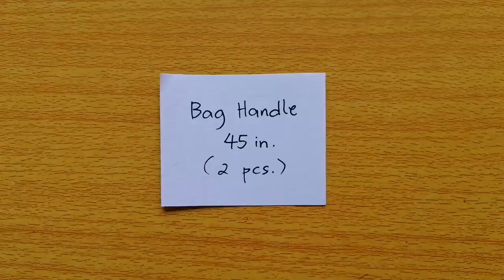DIY | Round Duffle / Travel Bag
Let's sew a round duffle / travel / gym / barrel bag.

Materials used:

- Main Fabric - 1 and 1/2 yards
- Lining Fabric - 1 yard
- Black webbing strap ( 2 pcs.) 45" each
- Scissors, Pins, Tape measure, Chalk, Needle
- Tracing Paper & Tracing Wheel, Pin cushion
- Brown Paper / Pattern Paper
- Pencil, Ruler, Carbon Paper
- Matching Threads
- Zipper: 25 inches (1 pc.) and 12 inches (3 pcs.)
- Sewing Machine